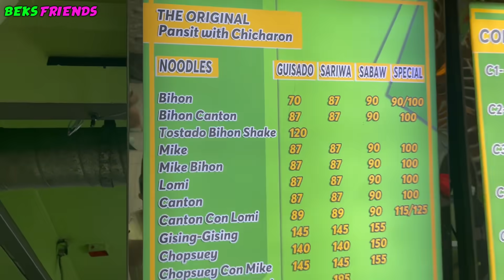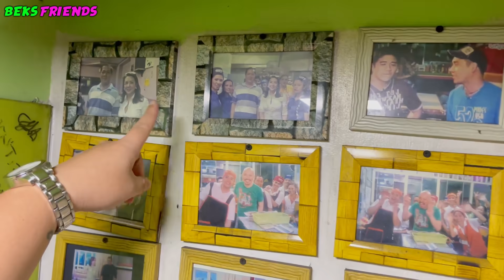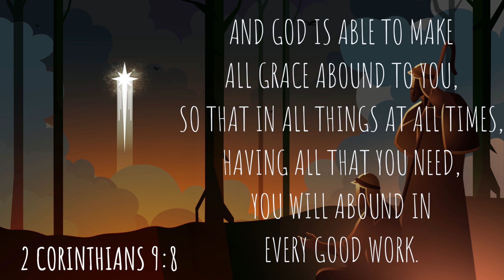ANAK NG PASIG NAMAN KAYO, KAIN DOON KAIN DITO | BEKS FRIENDS